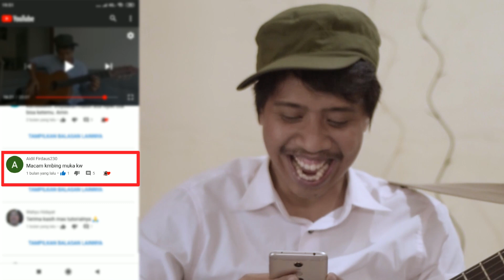Tutorial Gitar Fingerstyle Level Pro Bahasa Indonesia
di tutorial gitar fingerstyle ini merupakan tutorial tehnik multi ritmik yang terpisah antara tangan kanan dan tangan kiri
tangan kanan bermain perkusi dan tangan kiri memainkan chord tanpa dipetik oleh tangan kanan
ya semoga tutorial ini bisa membantu buat yang pingin belajar fingerstyle supaya variasi tehnik fingerstyle nya bertambah
yup, langsung aja simak tutorialnya, semoga bermanfaat.. :)
follow me on:
Instagram klik disini:
Hompimpa